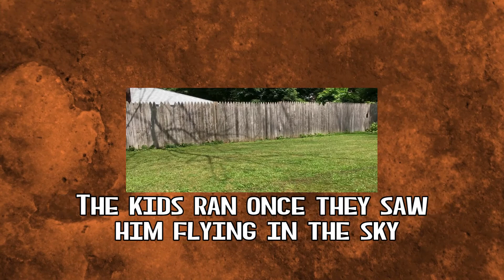Crevasse Chapter 4